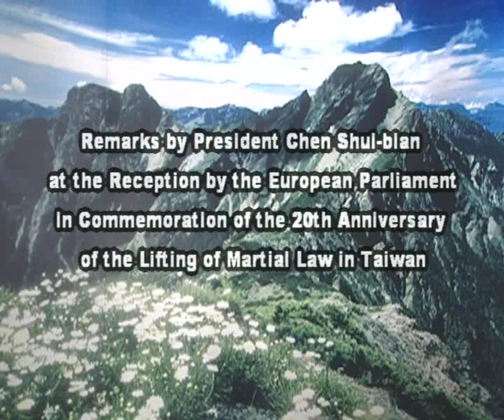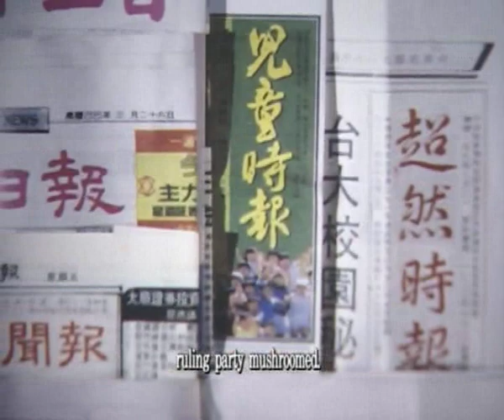Taiwan President Chen Shui-Bian addresses EU Parliament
Video with the address of Taiwanese President Chen Shui Bian for members of the European Parliament in Strasbourg, on the occasion of teh commemoration of the 20th anniversary of the lifting of martial law in Taiwan. (Chinese, with subtitles in English)